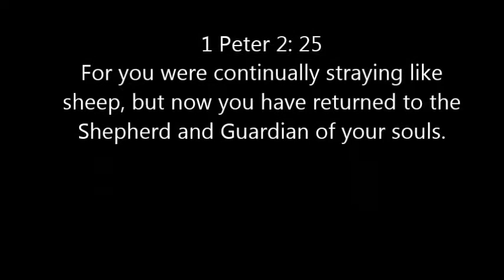Baa We're Lambs 271116